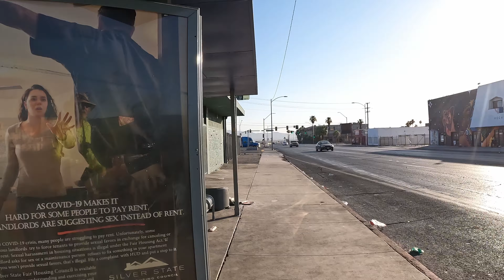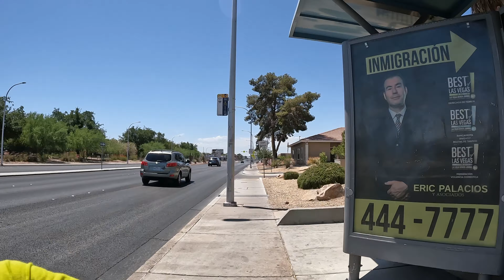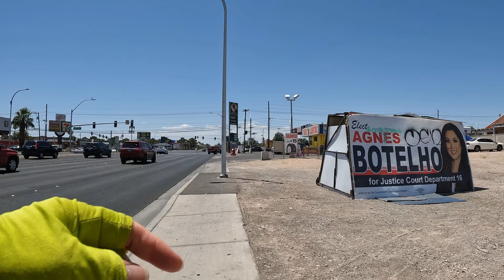Run - Victory and Quest 6/26/2022 (Time-lapse)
Strava Map